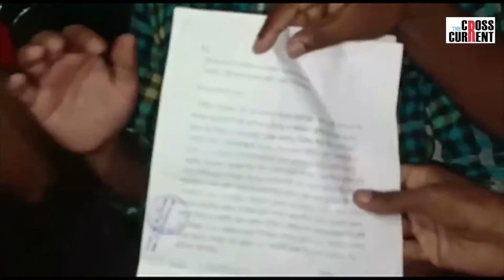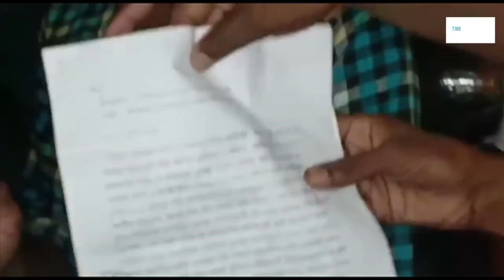Syndicate lobby is still active in Assam